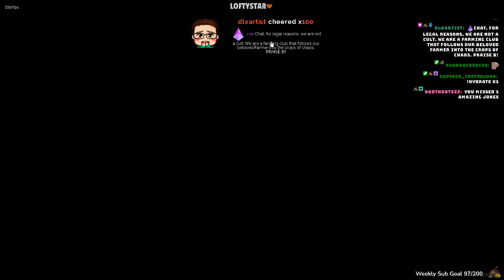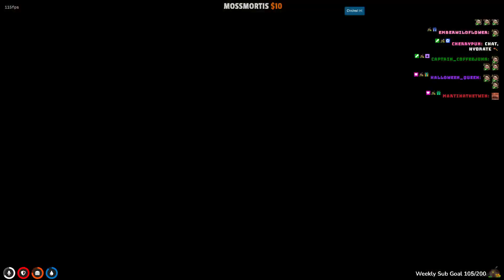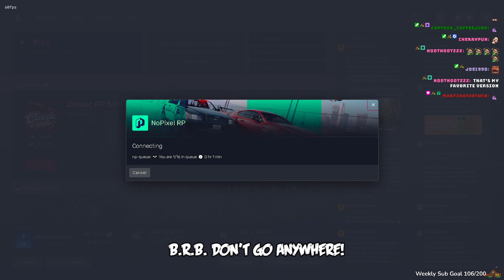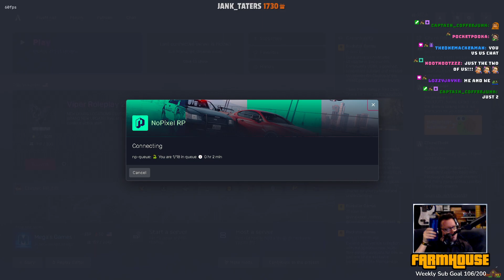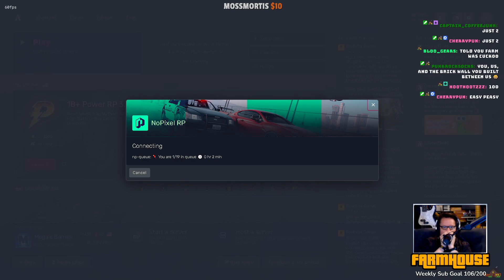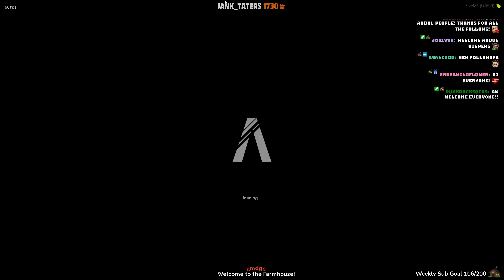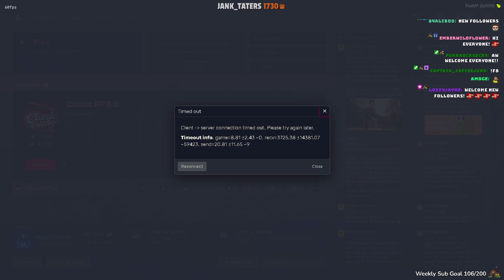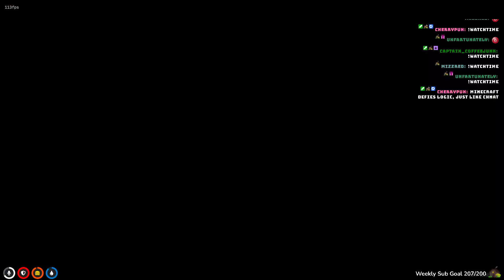20230320 Farmhouse78 1770588508